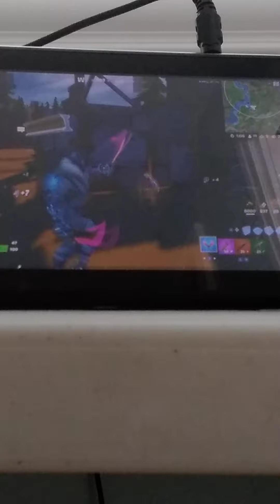Duos w/Mr Mr Fortnite